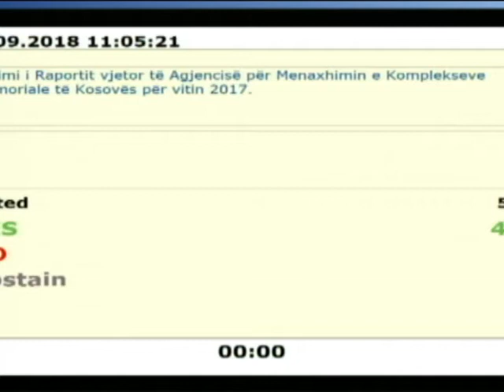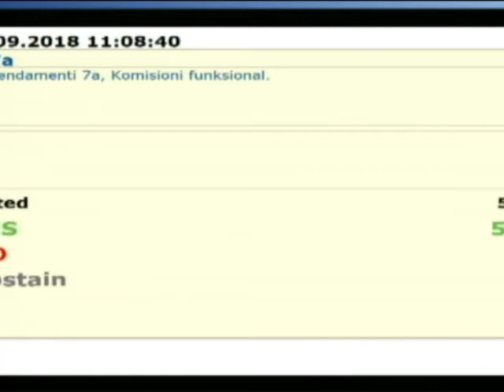Assembly of Kosovo Live Stream